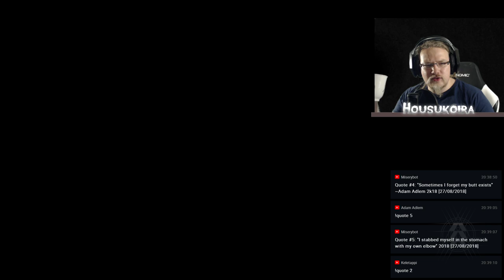🔴 Finally checking out Destiny 2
Chat rules:

* No spoilers
* No excessive backseat gaming